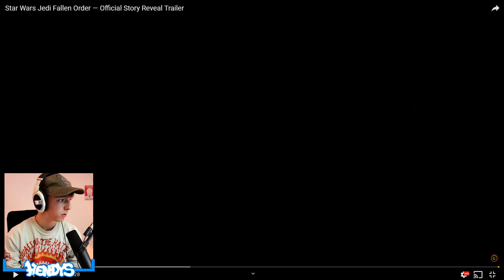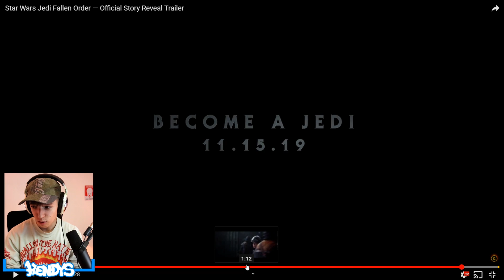Konečně DOBRÁ Star Wars HRA!! - REAKCE